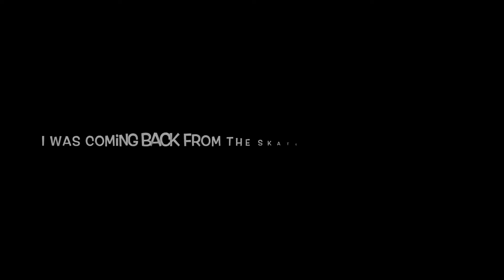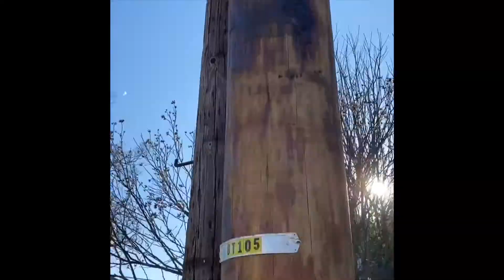Lego Rail and Jersey Barrier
Herras are the Lego variations of a Rail and  a Jersey Barrier